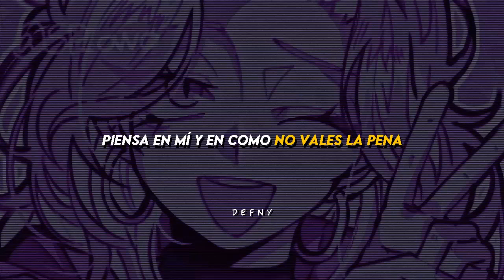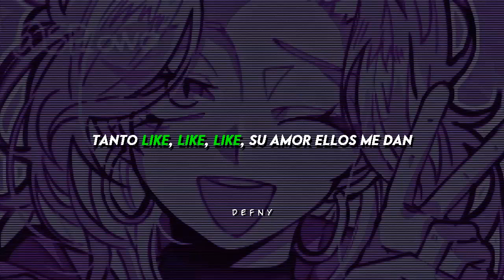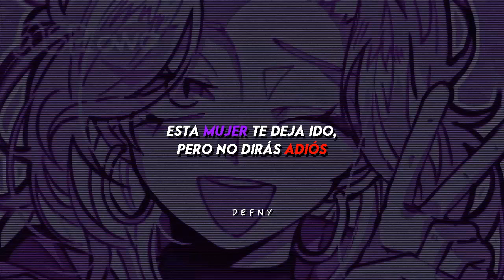BLACKPINK — Typa Girl [Adaptación/Traducido al Español]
𝘩𝘢𝘺 𝘶𝘯𝘢𝘴 𝘱𝘢𝘳𝘵𝘦𝘴 𝘥𝘦 𝘭𝘢 𝘭𝘦𝘵𝘳𝘢 𝘲𝘶𝘦 𝘵𝘢𝘭 𝘷𝘦𝘻 𝘯𝘰 𝘦𝘯𝘤𝘢𝘯𝘫𝘢𝘯 𝘤𝘰𝘯
𝘦𝘭 𝘳𝘪𝘵𝘮𝘰 𝘰𝘳𝘪𝘨𝘪𝘯𝘢𝘭, 𝘱𝘦𝘳𝘰 𝘭𝘰 𝘩𝘪𝘤𝘦 𝘱𝘰𝘳𝘲𝘶𝘦 𝘭𝘢 𝘭𝘦𝘵𝘳𝘢 𝘦𝘯 𝘴𝘪 𝘲𝘶𝘦𝘥𝘢𝘣𝘢 𝘣𝘪𝘦𝘯.
𝘱𝘶𝘦𝘥𝘦𝘴 𝘨𝘶𝘪𝘢𝘳𝘵𝘦 𝘥𝘦 𝘤𝘰𝘮𝘰 𝘤𝘢𝘯𝘵𝘢𝘳𝘭𝘰 𝘦𝘯 𝘭𝘢 𝘭𝘦𝘵𝘳𝘢 𝘲𝘶𝘦 𝘦𝘴𝘵𝘢 𝘢𝘣𝘢𝘫𝘪𝘵𝘰 👇🏻

𝒍𝒆𝒕𝒓𝒂;

LA MUJER QUE TE HARÁ QUERER SOÑAR
LA MUJER DE APARIENCIA IRREAL
LA MUJER A LA QUE VAS A CONSENTIR
LA MUJER QUE ES BUENA ESPOSA PARA TI

PONGO PLATA EN LA MESA, NO TU CENA
MI RIQUEZA LUCE COMO MI' CADERAS
PIENSA EN MÍ Y EN COMO NO VALES LA PENA
CON TAN SOLO HABLARME, TENDRÁS LO QUE QUIERAS

TU FRIALDAD SE CALENTÓ CUANDO ME TOCASTE
COMO EL CIELO SE SINTIÓ
SOY UN ÁNGEL
_NO INTENTES DECIR QUE NO
TÚ LO SABES

ESTA MUJER TE DEJA IDO, PERO NO DIRÁS ADIÓS
NUNCA HAS SENTIDO A UNA CHICA SUPERIOR
ESTE ES MI HECHIZO, Y YA TE CAPTURÓ
CAPTA, COMO ELLA YO NO SOY...

SOY ESA MUJER QUE TE HACE A TU NOVIA OLVIDA'
SOY ESA MUJER QUE TE HACE AMARME CON TAN SOLO UN LIKE

SOY ESA MUJER, SOY ESA MUJER

SOY ESA MUJER CON MILES POR DETRÁS
TANTO LIKE, LIKE, LIKE, SU AMOR ELLOS ME DAN
SOLO FÍJATE, TODOS MIRAN HACIA ACÁ
SOY LA QUE LO' SUEÑOS DE ELLOS ROBARÁ

Y ESAS MOCOSAS TAN GRANDES SE CREEN
QUE MIERDA ENORME
SER LA REINA E' MI VIRTUD
¿SABE' MI NOMBRE?

LA MUJER QUE DESEAS AL LAS VELITAS SOPLAR
LA MUJER A LA CUAL QUIERES LLEVAR CON TU MAMÁ
LA MUJER QUE NO PIDE POR FAVOR, LO EXIGE Y YA
LA MUJER QUE SOLO PURO CHANNEL PUESTO TENDRÁ

SOY UN ÁNGEL
TÚ LO SABES

ESTE ES MI HECHIZO, Y A TI YA TE CAPTURÓ

 ⊹ ۪.           ִ  ֗ ִ ۫.    ˑ     𖦆.    ָ ֙ .     ⋆      𖥔

                       𖥔
          𖥻 ִ ۫.    .         ּ       ִ  ֗ ִ ۫.         𖥔

               ˑ.                  ֺ          🌙
    𖦆
﹗ ˖ ་      ֺ ָ         ֙  ⋆      •  ˖.      ࣪𖦆 ˓

 ִ                   ֗ ִ ۫.                𖥻
             ★            ﹆ׂׂ              ˖      𖦆